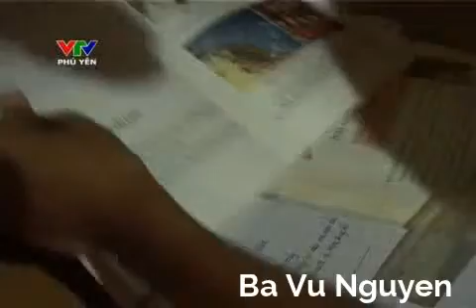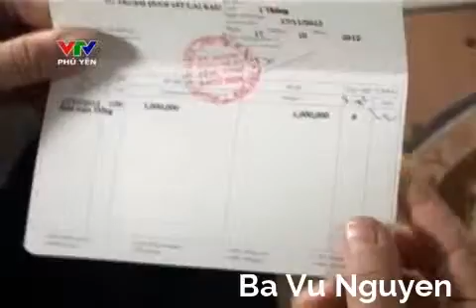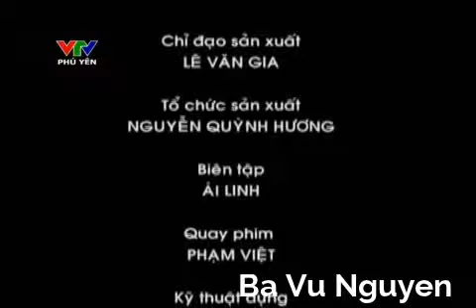Làm theo lời Bác - Phụ nữ Hoài Nhơn và những việc làm theo Bác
Bằng những việc làm hết sức thiết thực, phụ nữ huyện Hoài Nhơn - Bình Định đã thực hiện tốt việc học tập và làm theo Bác trong giúp nhau vượt qua khó khăn, vươn lên trong cuộc sống.